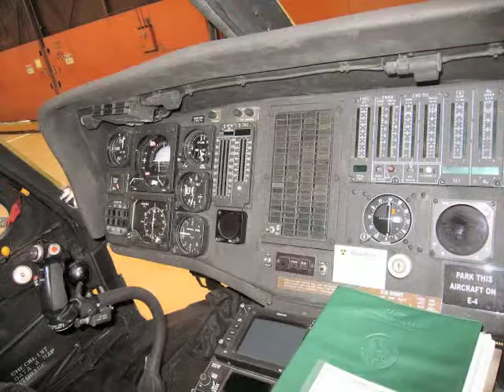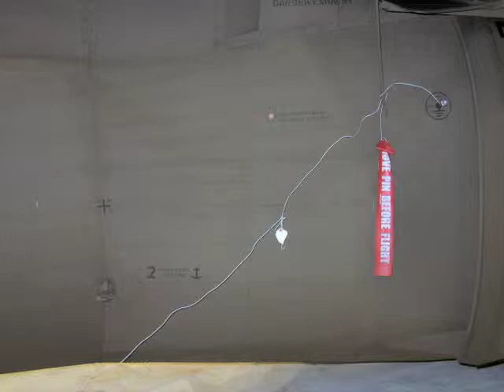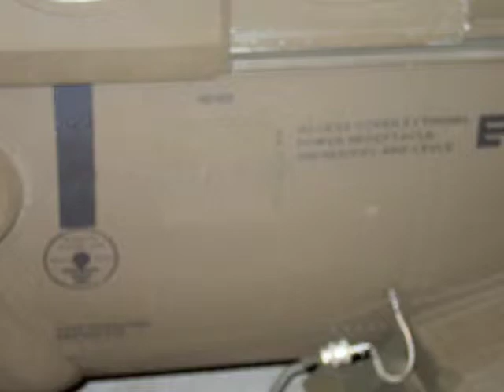UH 60A Blackhawk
The Sikorsky UH-60 Black Hawk is a four-bladed, twin-engine, medium-lift utility helicopter manufactured by Sikorsky Aircraft. Sikorsky submitted the S-70 design for the United States Army’s Utility Tactical Transport Aircraft System (UTTAS) competition in 1972.

Thanks !